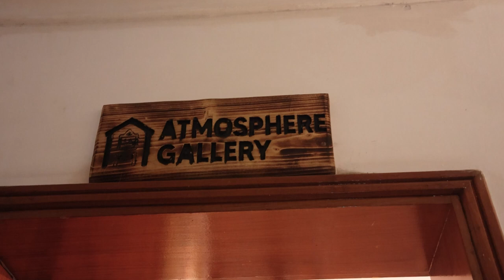ደመነፍስ (INSTINCT) solo art exhibition by Kaleab Alemayehu.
My name is Kaleab Alemayehu Mekuria, and I am a versatile visual artist hailing from the captivating landscapes of Southern Ethiopia. I am a proud graduate of the Painting Department at the Alle School of Fine Art, Addis Ababa University. With unwavering belief in the transformative power of art, I strive to inspire, provoke contemplation, and forge connections through my creative endeavors.
The town of Hawassa, where I was raised, has left an indelible mark on my artistic journey.
Surrounded by the natural splendor of rolling hills, expansive forests, and tranquil lakes, I found both a playground and an endless wellspring of inspiration. Growing up in this nature-rich environment offered me abundant opportunities to immerse myself in the diverse aquatic life, the vibrant bird species, and the other wonders of the region. I hold dear the moments spent by the lakeside, where I would often find solace and express my creativity through painting.
My art serves as a visual representation of my instinctive view of my personal journey, filtered through the lens of my unique perspective. It is a visual diary, encapsulating the emotions, experiences, and growth I have encountered along the way. Through my artwork, I aspire to convey the essence of my inner world, translating my thoughts and feelings into tangible forms and vibrant colors. It is an ongoing exploration of self-expression, a channel through which I share glimpses of my soul with the world.
Each brushstroke, stroke of mixed media, or artistic choice reflects my evolving perspective, inviting viewers to engage with my narrative and embark on their own personal journeys of contemplation. I aim to create a space where connections are forged, where viewers can find resonance and introspection. My art invites dialogue, encouraging individuals to reflect on their own experiences and emotions. It is my sincere hope that through my artistic expressions, I can contribute to the enrichment and interconnectedness of the human experience.